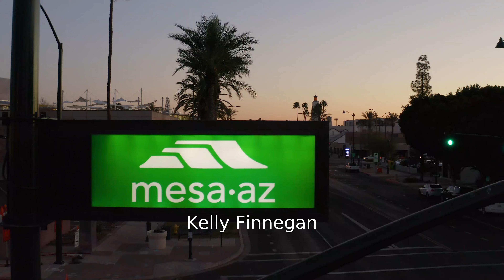2022 Mesa Marathon 10K: Kelly Finnegan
Kelly Finnegan in the 2022 Mesa Marathon 10K.